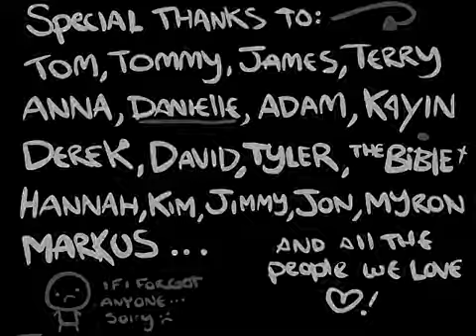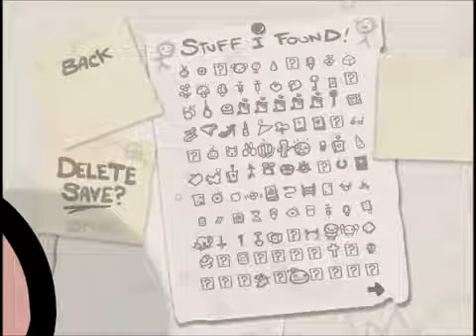Lapin Plays The Binding of Isaac Ep 41 FINALLY